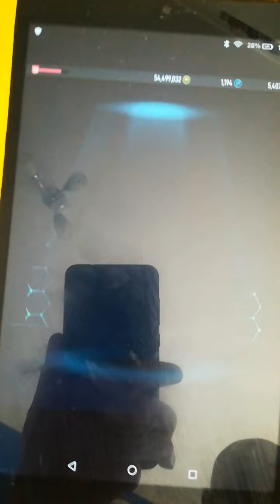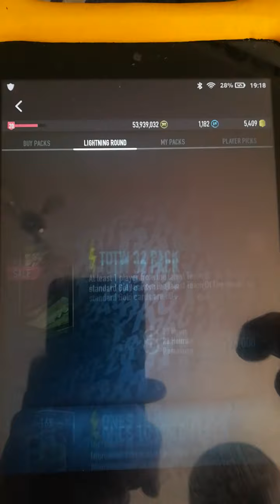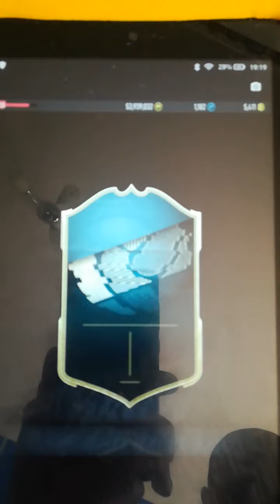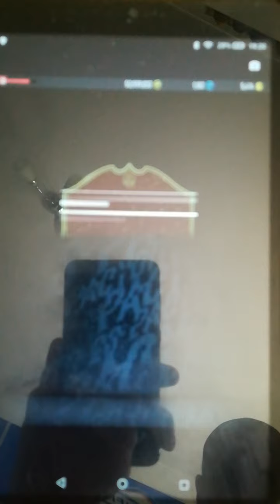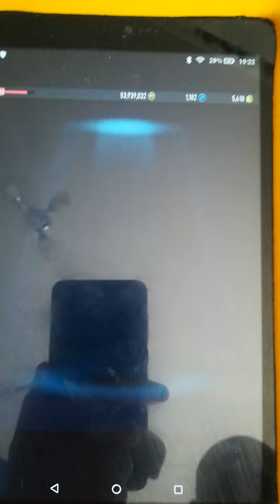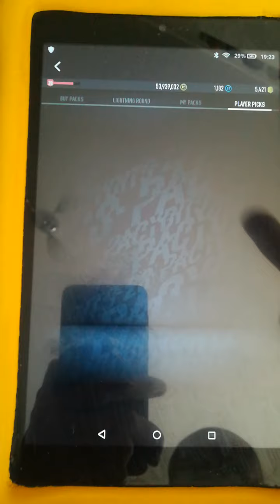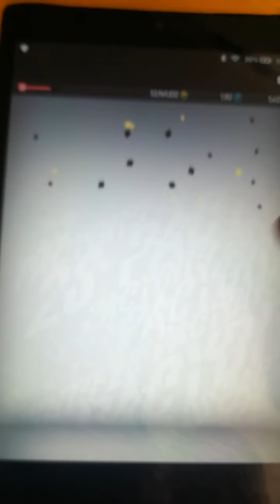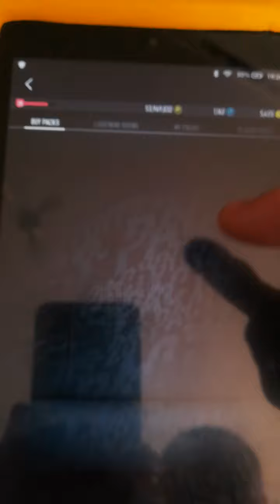Ryan Thursday lightning round 16 new cards.